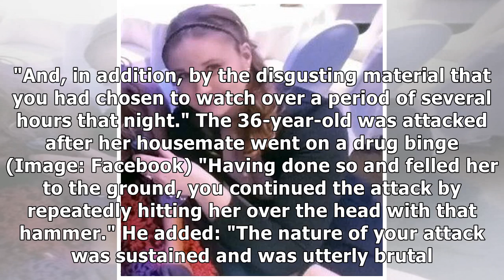Obsessed killer bludgeoned teacher with hammer after night of cocaine and porn